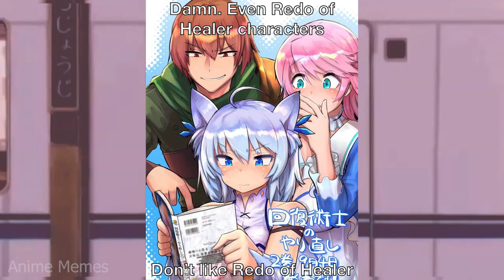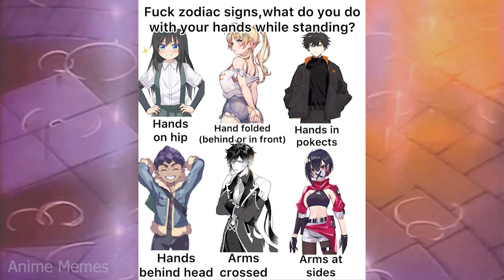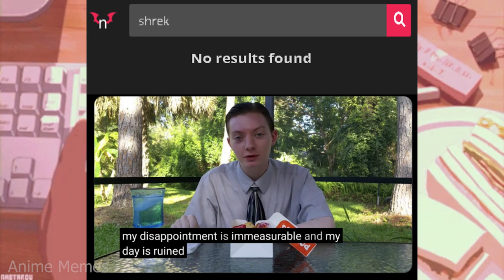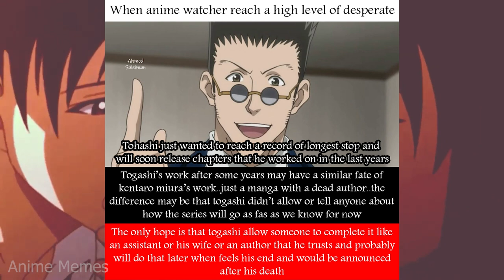ANIME MEMES ~ don't shy AWAY